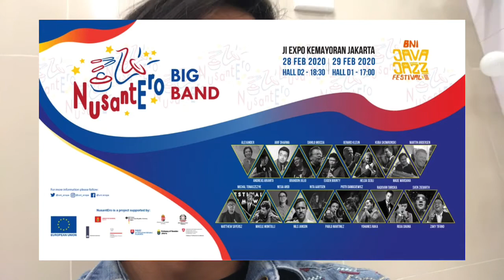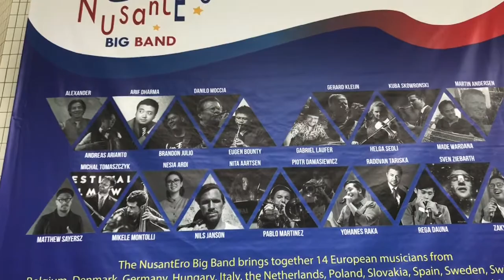fortevlog ep. 9 - Nusantero Big Band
Pengalaman yang wow banget, ikut tampil bareng proyek big band arahan Nita Aartsen, yang melibatkan musisi-musisi Indonesia dalam kolaborasi dengan musisi-musisi jazz dari negara-negara Eropa! Main musik dari Indonesia dan Eropa juga, proyek ini sendiri menurut gue sangat puitis karena mempererat persahabatan antar negara lewat musik.

Mungkin selain makanan, musik adalah salah satu hal yang bisa membuktikan bahwa perbedaan bukanlah halangan melainkan hal yang memperkaya cara kita menikmati hal-hal terindah dalam hidup.

Beberapa bulan lalu Mba Nita Aartsen kontak gue untuk bantu mentranskrip aransemen-aransemennya untuk seri konser ini bareng Nusantero Big Band. Eh ternyata gue juga dipercaya untuk ikut tampil sebagai salah satu solis dengan akordeon. Akhirnya gue kembali belajar lewat dengerin secara langsung permainan musik dan komposisi-komposisi Jazz ala Eropa yang memang jarang terdengar di sini.

Ternyata pendekatan komposisi para komponis Jazz Eropa ini beda banget dari gaya Jazz Amerika, baik dari segi harmoni maupun ritmenya. Lalu dengerin (dan ikut mainin) aransemen Mba Nita untuk lagu-lagu Indonesia pun juga membantu gue melihat dan mendengar dengan perspektif yang makin lebar dalam menggunakan bahasa musik Indonesia di konteks genre musik yang saking berbedanya seakan gak berhubungan sama sekali.

Akhirnya dari setiap kerjaan yang datang, gue sangat bersyukur bahwa gue bisa selalu belajar hal baru di baliknya.

Nusantero akan tampil lagi Sabtu ini 29 Feb jam 5 sore di Teh Botol Sosro stage, Java Jazz Festival 2020!